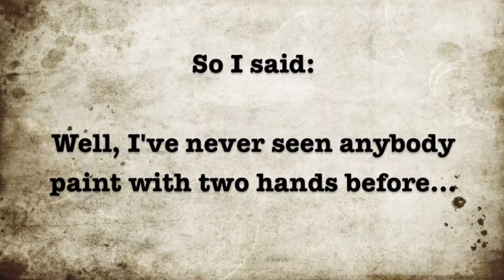Painters are Awesome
painting with 2 hands and full of ideas